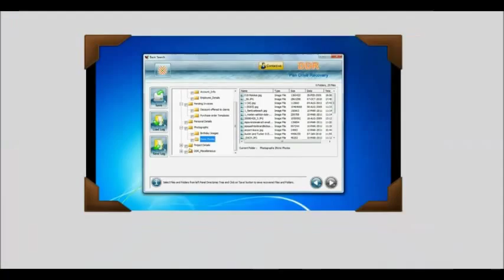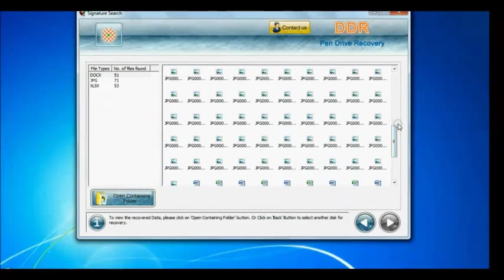Misplaced File Recovery from Transcend OTG Drive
all your misplaced files and folders from Transcend OTG Recover Drive using DDR Flash Drive Restoration Tool in simple steps. Restore data like images, video clippings, music files, wallpapers and many others from Transcend OTG using different recovery modes offered by Software. Retrieve data which may have lost while transferring from one device to another, improper device handling and many other data loss cases that can occur with any OTG Drive.

Software enables you to save recovered data at specific location on your personal computer or laptop. We have used Transcend JetFlash 380 USB OTG Flash Drive for demonstration purpose.